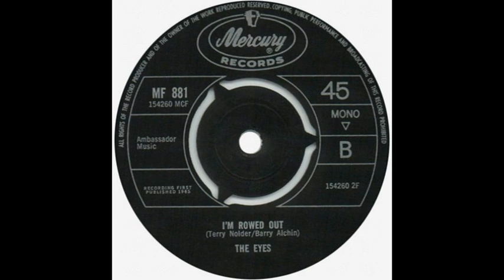The Eyes - I-m Rowed Out(1965)(mod)(lyrics).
The Eyes were a British psychedelic rock band, formed in 1964 and disbanded in 1967.  During 1965 and 1966, they released a number of singles such as "When the Night Falls", "The Immediate Pleasure", "You're Too Much" and "I'm Rowed Out". The Eyes were Barry Allchin (bass), Brian Corcoran (drums), Phil Heatley (guitar), Chris Lovegrove (lead guitar) and Terry Nolder (vocals). The band evolved out of an outfit called The Renegades, an instrumental combo, who, when they added a vocalist, became known as Gerry Hart and The Hartbeats. The name change to The Eyes came during 1964.  The Eyes made one of the most collectable EPs of the sixties era. The Arrival of the Eyes was released in 1966, and contained both sides of their first two singles, "When The Night Falls" / "I'm Rowed Out" and "The Immediate Pleasure" / "My Degeneration".

Rare Record Price Guide links the album A Tribute To The Rolling Stones, by The Pupils, with The Eyes - The Pupils being a likely pseudonym for "The Eyes". You got a gold suede coat and a soul like fire
You got all you want you couldn't be no higher
Said you bent the town like you're a queen
and there ain't no place that you've not been
Well I'm rowed out
Yeah I'm rowed out with you
Said I'm rowed out
You don't want love you want a thrill
But there is no need to worry about a bill
Cause you don't save money you do it for kicks
And a one thing you're gonna get in a fix
Said you will never hear my plea
And I can't be what I wanna be
Gonna find a girl in another town
I said maybe she won't bring me down
Oh yeah man